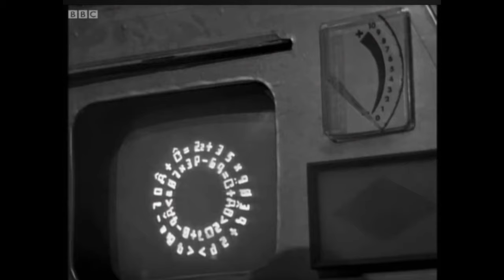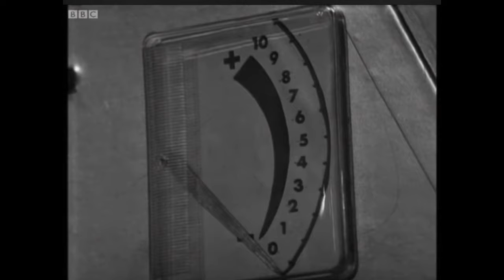Doctor Who: Gridlocked Cassinis (A draft retro remix for the 2nd Doctor)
Firstly - sorry for the quiet volume on this! It was louder on my phone. I’ll upload the music alone on Soundcloud.

I finally have internet again (albeit with a massive downgrade from fibre to 4G wireless), so I can share this quick draft I worked on during the DIRE week I had without internet at home.

As it was Pat Troughtons birthday recently, I shared this on social media at the time. But I wanted to create a thumbnail to upload this to YouTube as it's too long for a YouTube short, so had to wait for my internet to be restored to do so. I didn't have access to my library of episodes/clips so ripped a clip off YouTube of the Krotons that I think kinda works for the track, and I kept it in place for this YouTube upload.

I had been toying around finding the right Murray Gold or Segun Akinola track that I could adapt as a retro remix leitmotif for the Second Doctor. This, my first attempt, was to take Murray Gold's "Gridlocks Cassinis" track from Series 3. Although it kinda works, I'm not posting this as a final theme for the character as 1) it's too short for a proper tribute video, and 2) it only captures the comical side of the Second Doctor.

But this is what I came up with a few days ago. Enjoy!

MIDI by Stephen Willis.